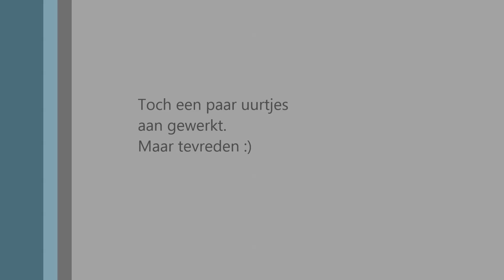Building a 3D printer